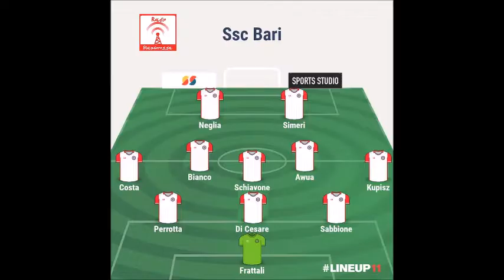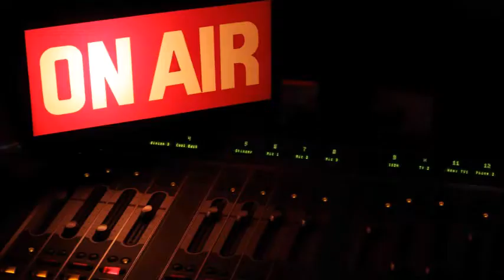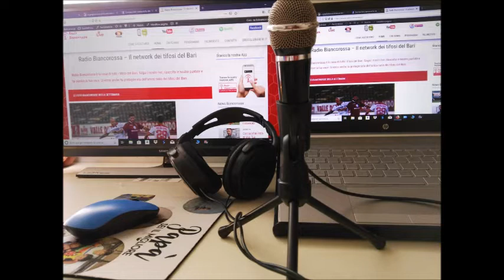Tanto non capirai - puntata del 23 ottobre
Sondaggio: Come finirà Bari - Catanzaro? - Da Catanzaro, il giornalista Andrea Celia Magno: "I tifosi non volvevano l'esonero di Auteri. Grassadonia preso per "normalizzare" la squadra" - Le chicche storiche di Massimiliano Ancona: "Mai 3 esoneri prima delle partite contro il Bari"